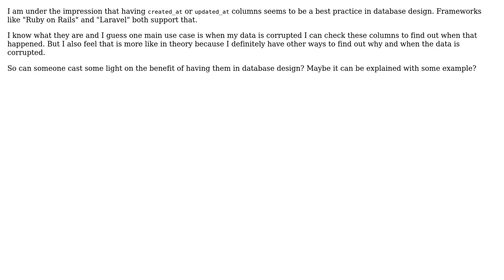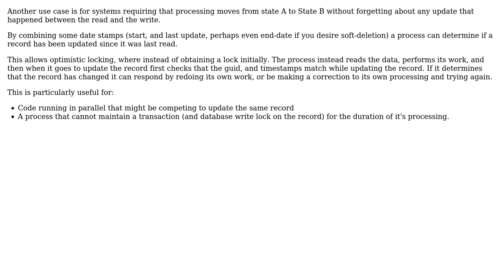Software Engineering: Benefits of created_at or updated_at columns in database design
With thanks & praise to God, and with thanks to the many people who have made this project possible! | Content (except music & images) licensed under CC BY-SA | Music | Images & others | With thanks to user Qiulang ?? user Kain0_0 user Doc Brown and the Stack Exchange Network Trademarks are property of their respective owners. You are responsible for your own actions.